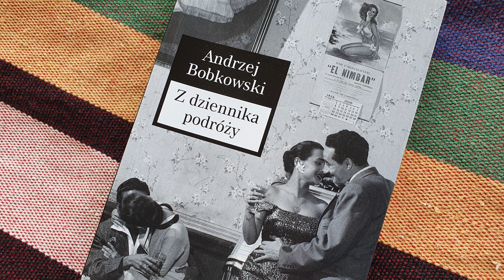Andrzej Bobkowski - Z dziennika podróży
Fragment książki "Z dziennika podróży" czyta Robert Czebotar.